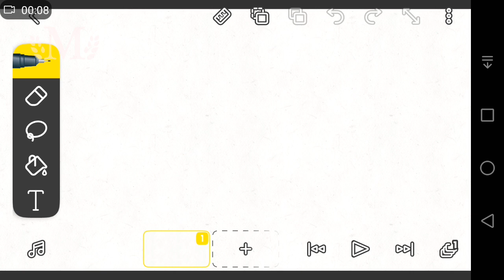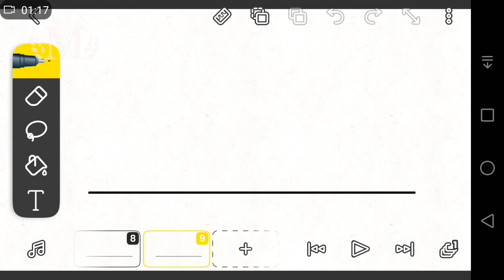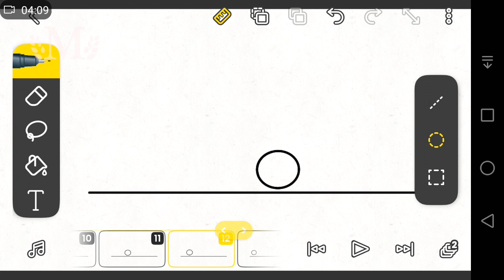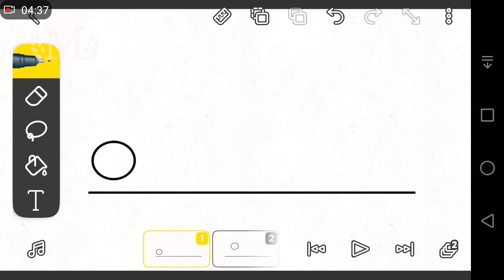How to create animation?(part 2)education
Beginning